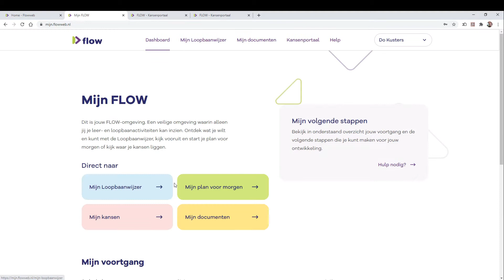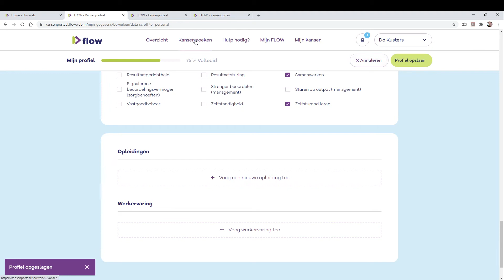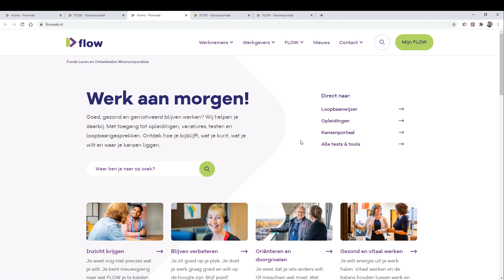Video-instructie Kansenportaal FLOW voor medewerkers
Korte video-instructie over het Kansenportaal van FLOW voor medewerkers van corporaties, door Do Kusters.